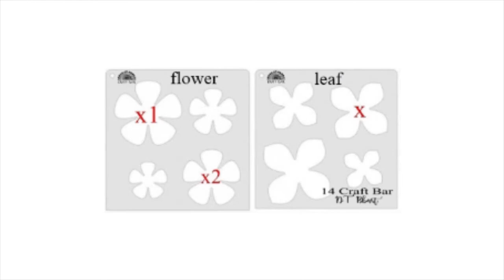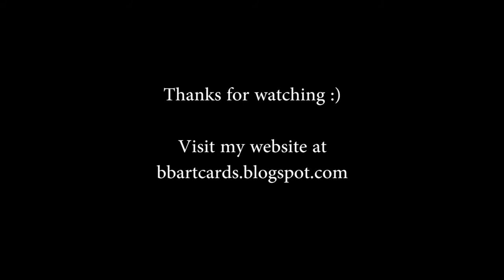FOAMIRAN FLOWERS WITH STENCIL- TUTORIAL BBart цветы kwiaty z foamiranu/szablon 01 -14 CRAFT BAR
Foamiranowe kwiaty wykonane przy pomocy szablonu.
FOAMIRAN FLOWERS WITH STENCIL- 14 CRAFT BAR
MATERIALS: 14 CRAFT BAR SHOP
цветы ручной работы из  фоамирана-шаблон